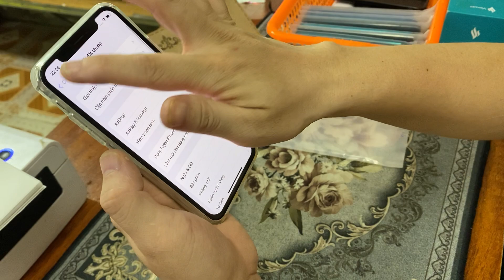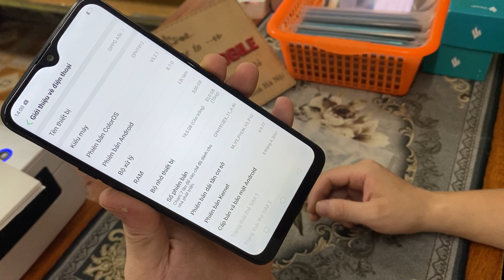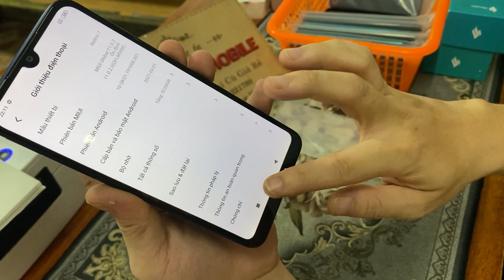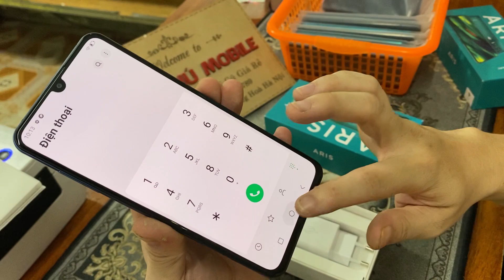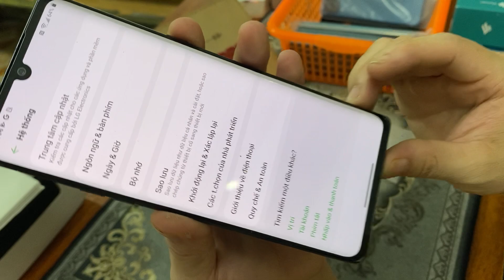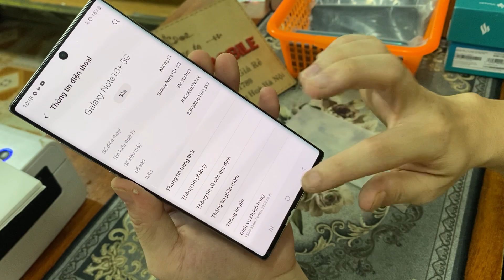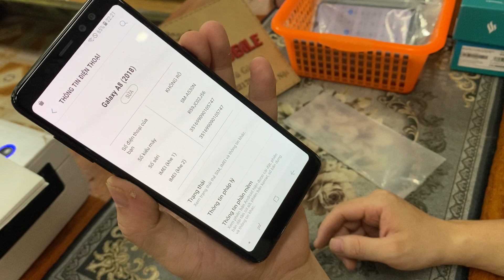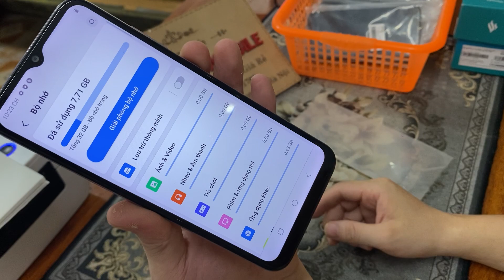Xả hàng điện thoại Samsung Chính hãng || Note 10plus - Aris - iPhon X 4tr2 - giá học xinh